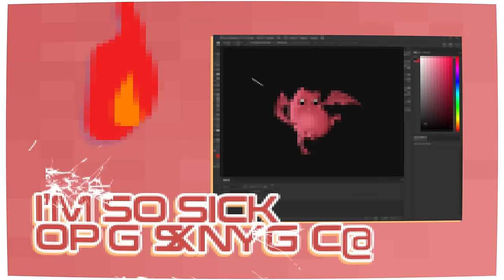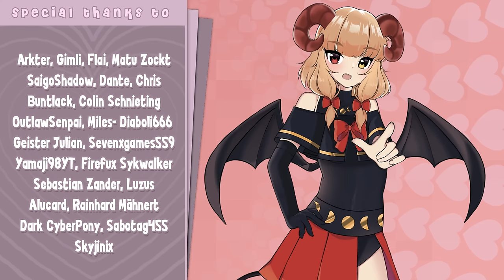KIRA - Digital Girl『Jinja Cover』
Mein Cover des Songs "Digital Girl" von KIRA! owo

❏　Original Title ::　Digital Girl
❏　Music & Lyrics ::　 KIRA

Kommt mich doch besuchen! (⁎˃ᆺ˂)